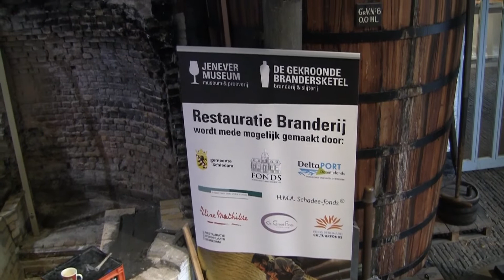Schiedam Jenever Museum aan de Lange haven metselwerk oude ketels 2021 10 22